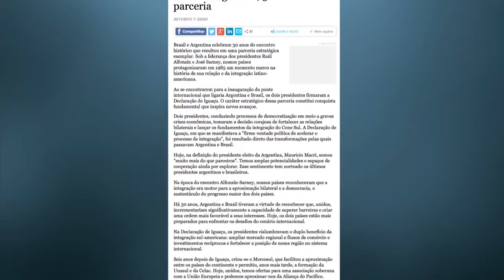Folha de São Paulo publica artigo da presidenta Dilma sobre parceria entre Brasil e Argentina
NBR NOTÍCIAS - 30.11.15:  A edição desta segunda-feira (30) do Jornal Folha de São Paulo publicou um artigo assinado pela presidenta Dilma Rousseff. No texto, a presidenta destaca a parceria entre o Brasil e a Argentina, que completa 30 anos. Dilma enfatiza a importância na integração latino-americana na superação de obstáculos.